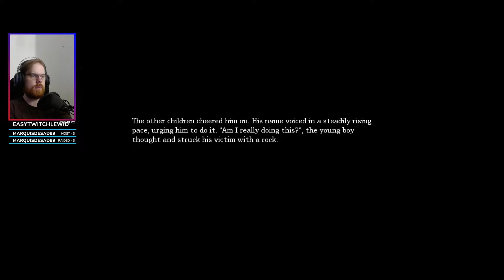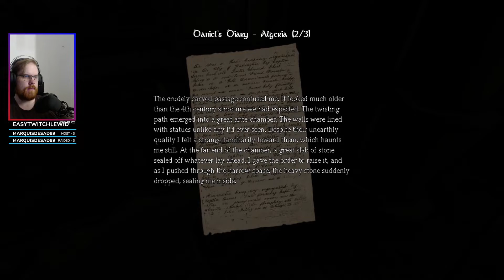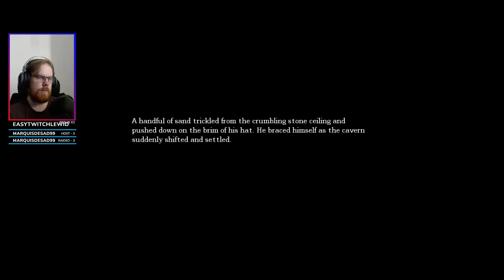It still gives me goosebumps | Amnesia: The Dark Descent - Part 1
Part 1 of my playthrough of Amnesia: The Dark Descent. Live everyday from 01:00 CET over at twitch.

Looking for a new VPN or want to try one out? I highly recommend NordVPN. NordVPN is easy to use and for me best of all was it worked on Netflix allowing me to see movies and series not available in my century!

Do you ever want to support charities but also get that one game? Humble Bundle lets you do just that! I've reached out to them and chose "Kids Play" as the charity I want to support! If you want to check it out more just follow the link!